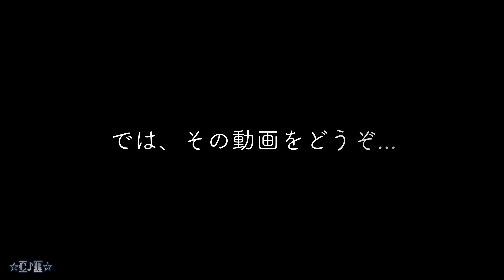【記録動画】珍鳥…どこいったんや…。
＊PCでブラウザをGoogle Chromeにてご視聴して頂きますと４K動画再生可能です。(4Kアップロード動画のみ）

【使用機材】
AF-S NIKKOR 500mm f/5.6E PF ED VR

【SNS】
LINE 友達追加